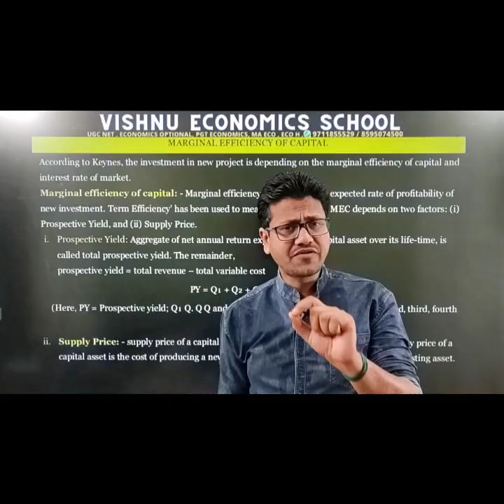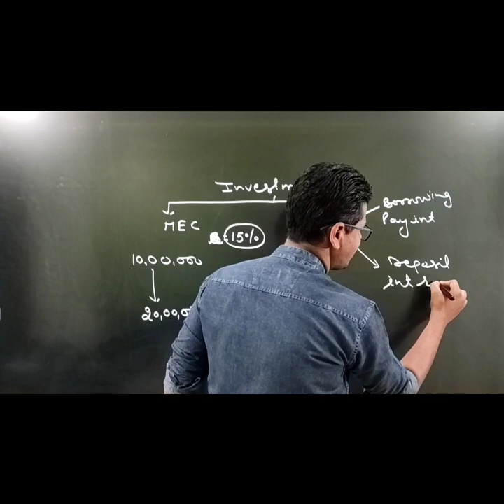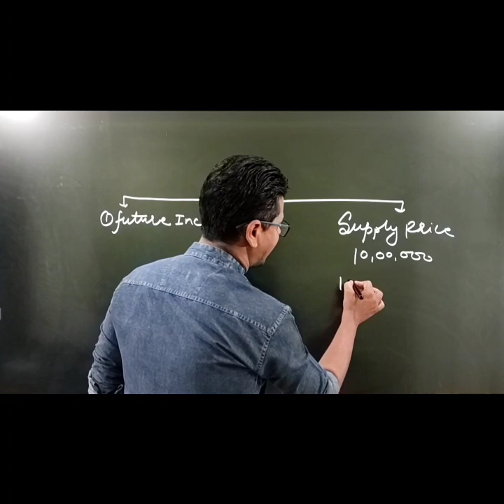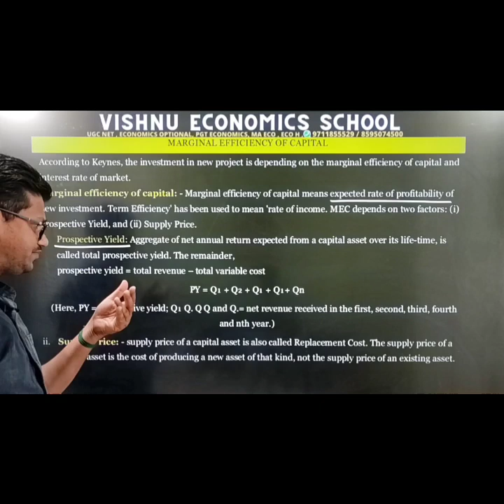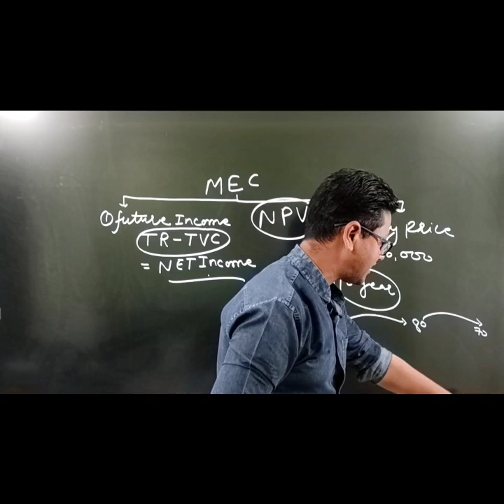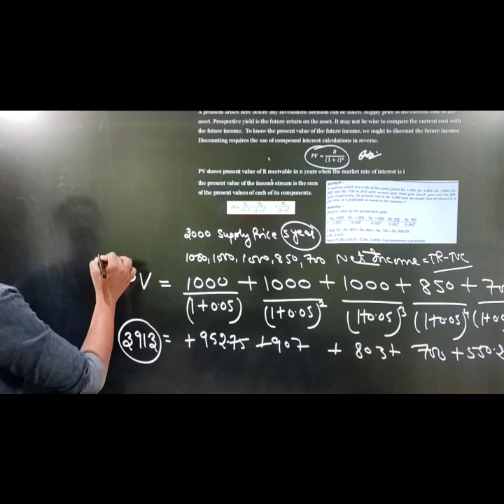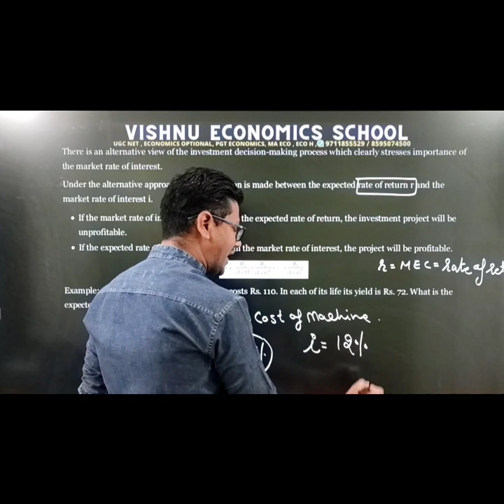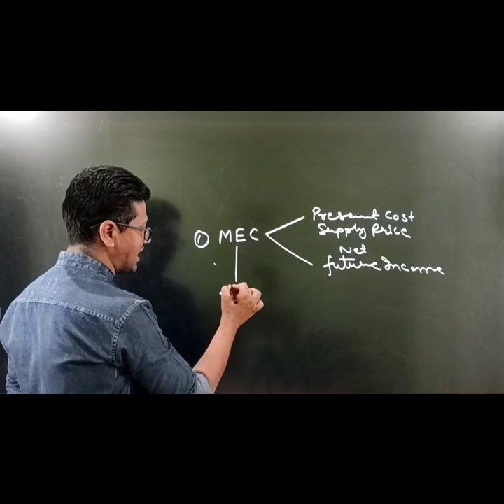Marginal Efficiency of Capital in Hindi | MEC & MEI | UGC NET | PGT Economics | UPSC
DEMO
ENGLISH MEDIUM